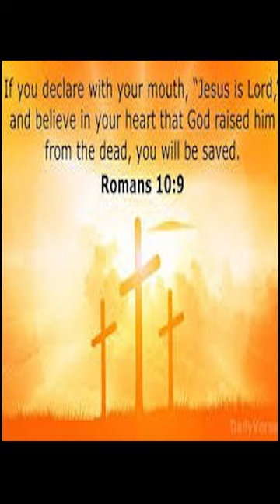Arnold : 'STEVE REEVES is G.O.A.T.' Fox News KARN FM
Arnold recently said that STEVE REEVES is G.O.A.T.' Bodybuilder Shawn Maves discusses with host Scott Romine and here on FOX News Radio KARN 102.9 FM.

We are making such material available for the purposes of comment, review and news reporting which constitute the fair use of any such copyrighted material as provided for in section 107 of the US Copyright Law. Not withstanding the provisions of sections 106 and 106A, the fair use of a copyrighted work for purposes such as criticism, comment, review and news reporting is not an infringement of copyright.